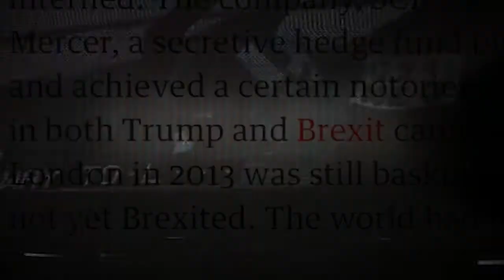[Teaser] ".nomedia" | Los Voluble feat. Gnomalab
Los Voluble se unen a Gnomalab para dar forma a un nuevo show audiovisual con la vigilancia, el control y las tecnologías como referencia.

Basándose en los archivos .nomedia, aquellos que identifican las carpetas no escaneables en nuestros móviles y ordenadores, profundizan en el political remix vídeo.

Formas más o menos sofisticadas de salvar ese control que ejerce el sistema a través de datos, ubicaciones, acceso a redes sociales o marcadores biométricos, pero sin dejar de lado otros modos de interaccionar como el spray para cubrir una cámara de vigilancia.

Una co-producción del Festival TNT - Terrassa Nuevas Tendencias.